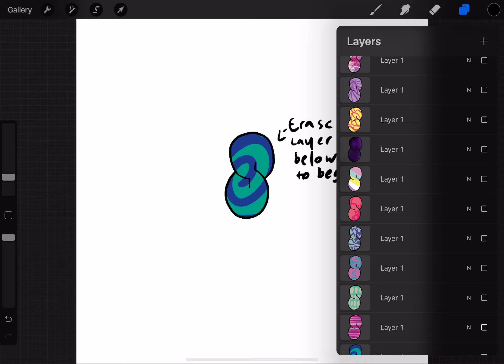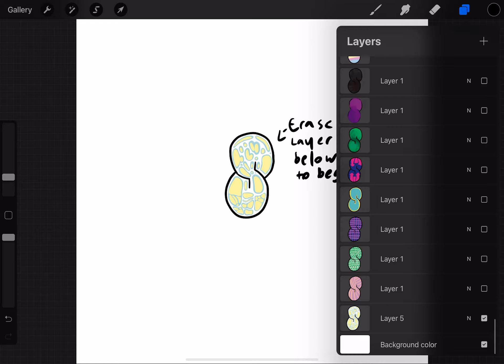Playing around with some of my old shitty art 2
REMEMBER COOL S?
YEA I DREW A ROUND COOL S ISTG I WAS SO DUMB I NEVER EVEN HEARD OF BAD DRAGON-